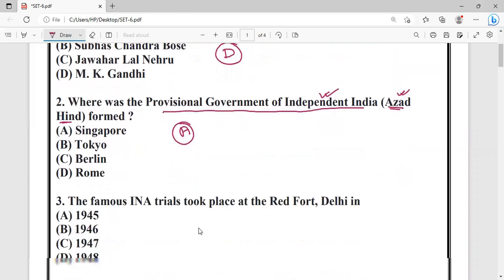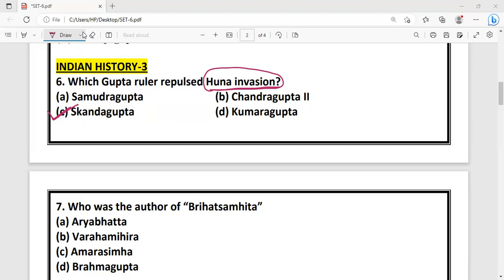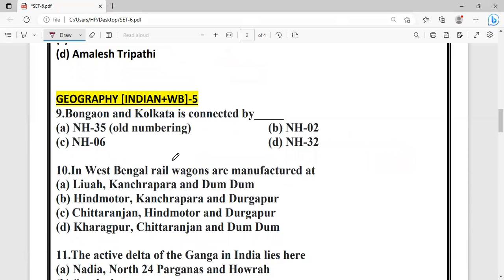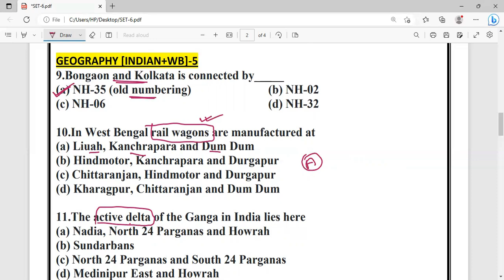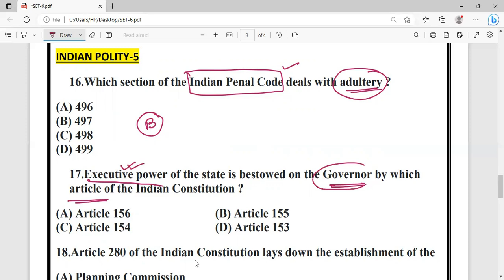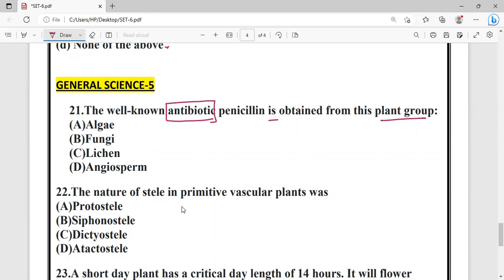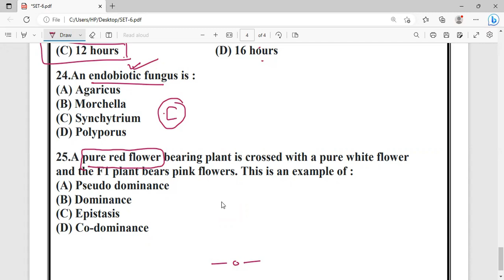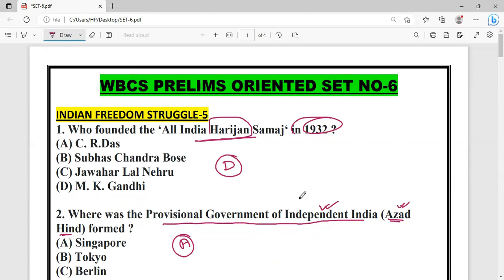🔴🔴 WBCS 2023 Prelims (Practice Set-6 ) | হুবহু কমন যোগ্য প্র্যাক্টিস সেট |With PDF Download